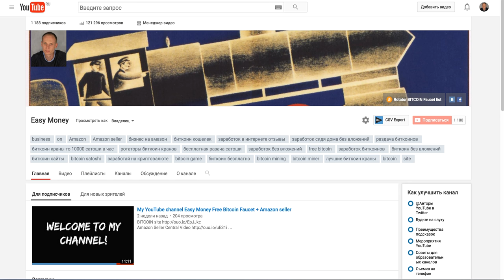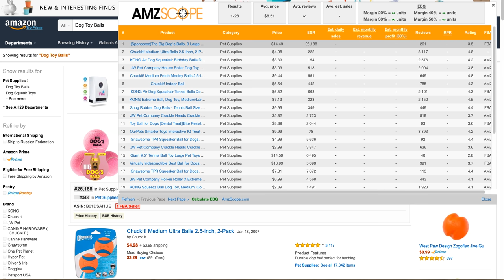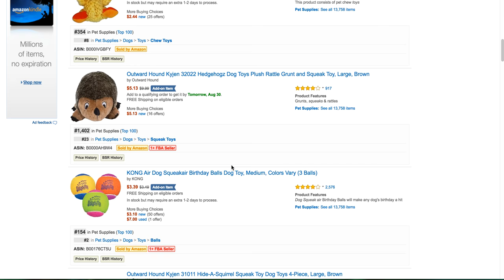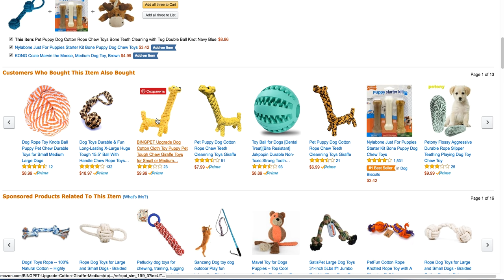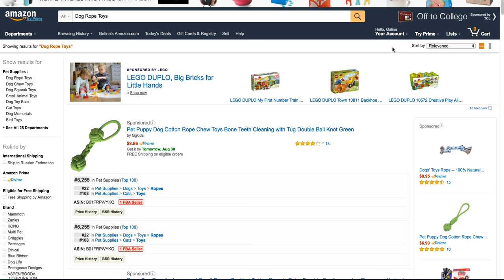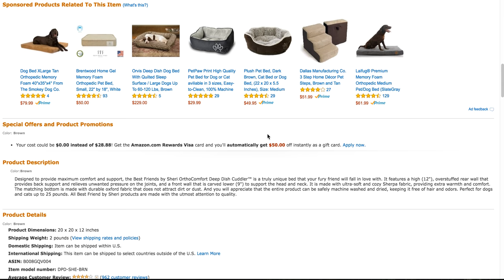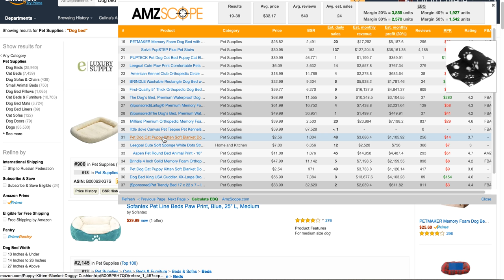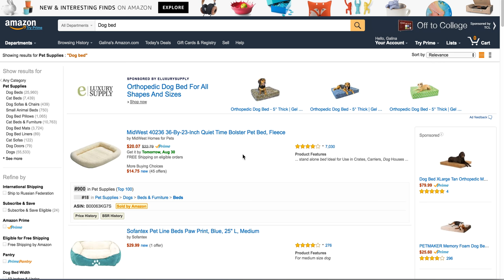Amazon как выбирать собственный товар для торговли 2 часть как продавать китайские товары на АМАЗОНЕ